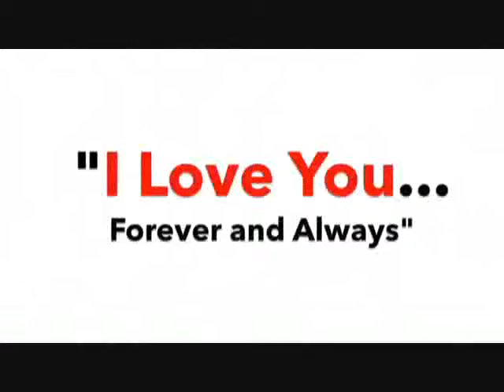Unhappy Marriage After 1 Year - You can save your marriage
Did your spouse tell you that the marriage is over? That there's nothing you can do to save it? In this video, I'll reveal to you what you can do to make your spouse regret saying those hurtful words to you… and what you can do to reverse the damage.

Unhappy Marriage After 1 Year,
unhappy marriage signs,
how to get out of an unhappy marriage,
what to do when your not happy in your marriage,
unhappy in my marriage,
unhappy marriage with kids,
unhappy marriage quotes,
unhappy marriage but can't leave,
loveless marriage signs,